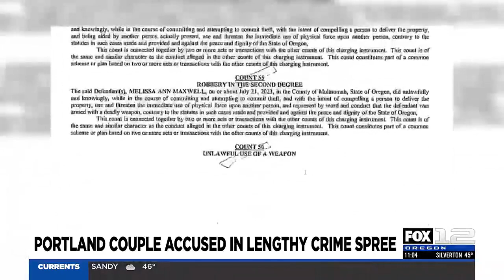Portland couple arrested in Vancouver for years of crime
Police have arrested a Portland woman, alleging that she and her partner are connected to crimes that date back as far as two years ago.